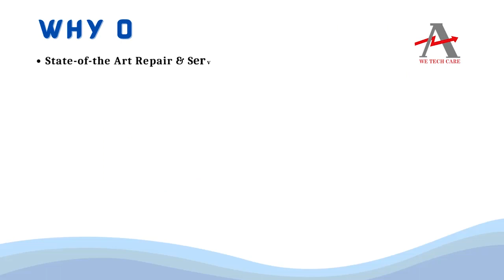GE FANUC IC200MDL750E IO Module